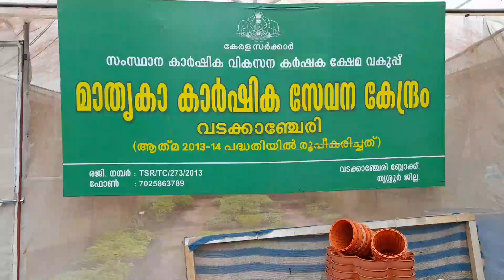കൃഷി ഭവൻ വരെ ഒന്നു പോയാലോ. കൂട്ടത്തിൽ ഇന്നത്തെ കുറച്ചു വിശേഷം.( Some Time In My Day)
കൃഷി അറിഞ്ഞാലും ഇല്ലെങ്കിലും നമുക്ക് പറ്റാവുന്ന രീതിയിൽ വീടുകളിൽ നട്ടുപിടിപ്പി ക്കുന്നത് നല്ലതാണ്. എല്ലാവരും അങ്ങനെ ശ്രമിക്കുകയാണെങ്കിൽ വിഷരഹിതമായ പച്ചക്കറി ഉപയോഗിക്കുകയും തൻമൂലം ആ രോഗ്യ പരമായ ജീവിതം നയിക്കുകയും ചെയ്യാം. ഇന്നത്തെ സാഹചര്യത്തിൽ തീ പിടിച്ച വിലയാണ് പച്ചക്കറിക്ക്.

കഴിയുന്ന സ്ഥലത്ത് കഴിയുന്ന രീതിയിൽ കൃഷി ചെയ്യാൻ നമുക്ക് ശ്രമിക്കാം.